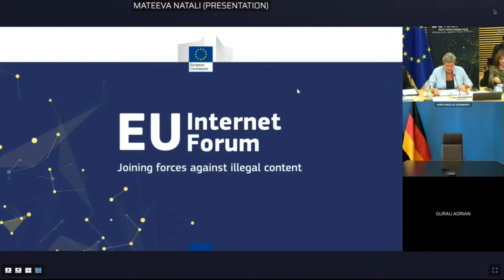EUInternetForum - Ministerial meeting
EU Internet Forum:  Commissioner for Home Affairs, Ylva Johansson, will host the eighth high-level Ministerial meeting of the EU Internet Forum, bringing together Justice and Home Affairs Ministers, Europol, online platforms, international partners and researchers to discuss shared responsibilities for ensuring security online.